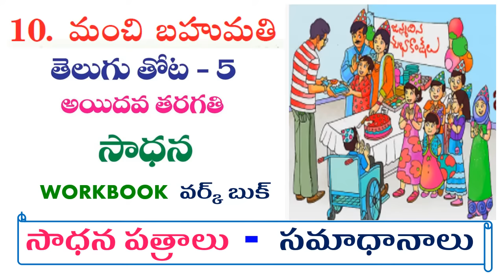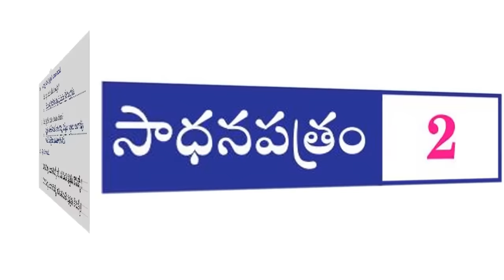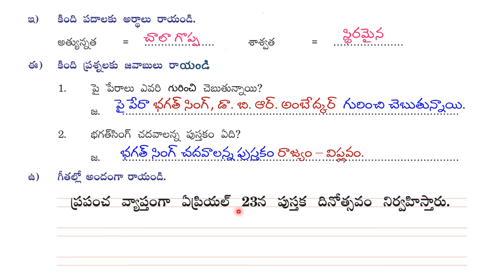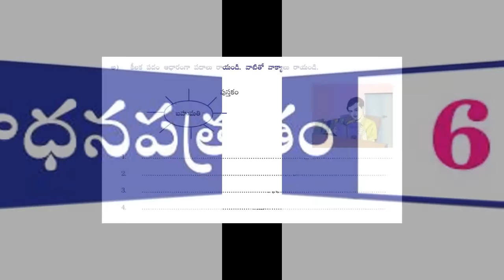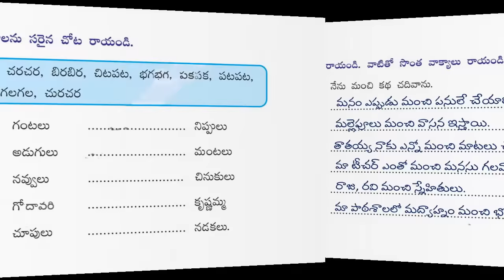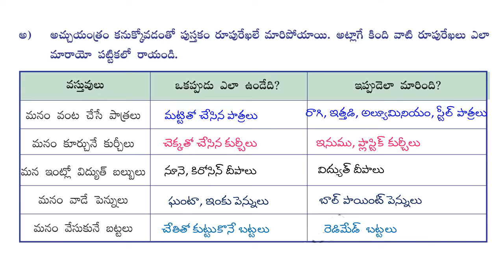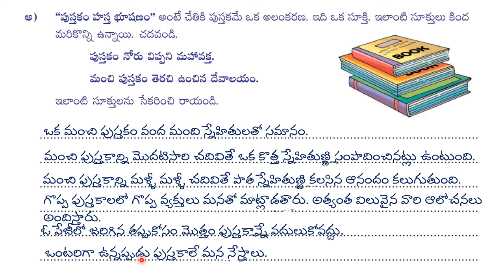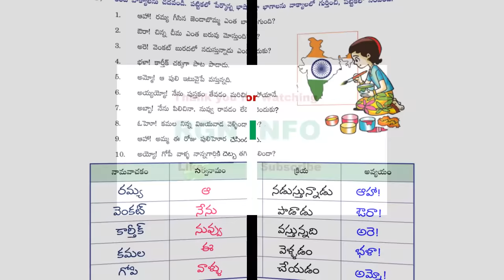manchi bahumathi | 5th class telugu sadhana vakbook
manchi bahumathi | 5th class telugu workbook | 5 clsaa telugu sadhana workbook